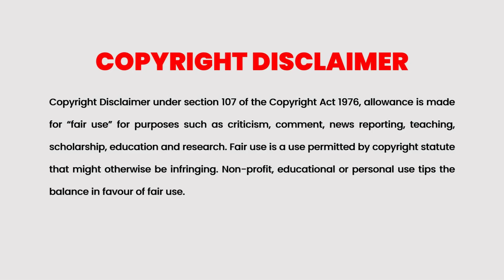Alice in Borderland 2020 Episode 5 Part 2 Explained in Malayalam | Kdrama Explained in Malayalam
Cinema Katha
Malayalam Podcast
Movie explained
Zombie Detective 2020 Episode 8 Explained in Malayalam
Nightmare Teacher 2016 Episode 1 Explained in Malayalam
Swamp Thing 2019 Episode 1 Explained in Malayalam
 Kdrama Explained in  malayalam